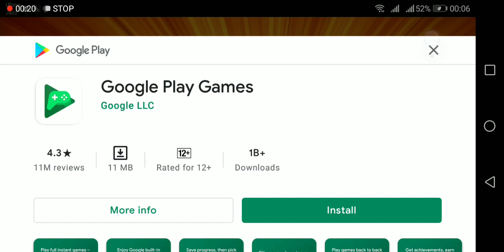8bp gameplay must watch👌 |8 Ball Pool |Saifullah gaming